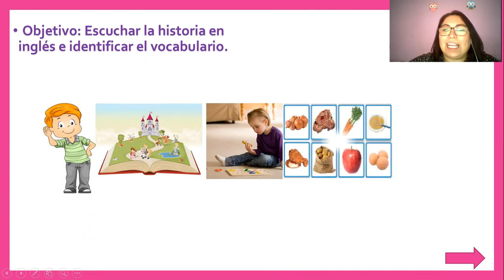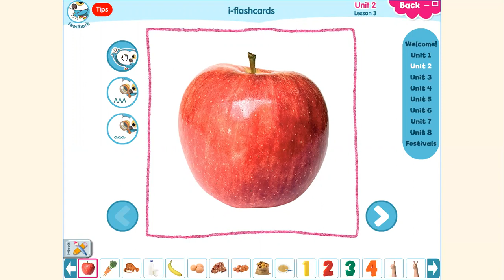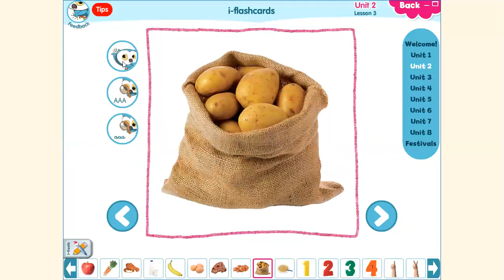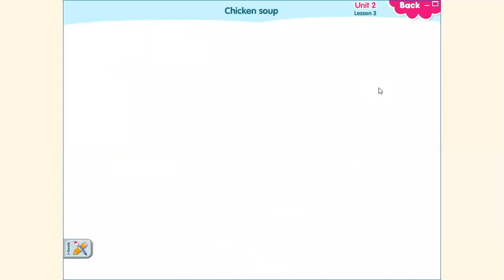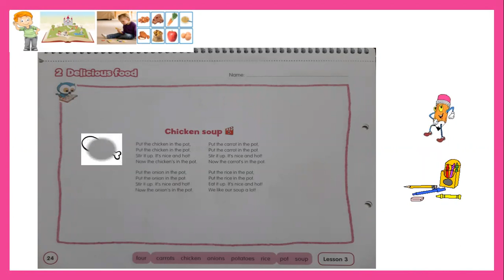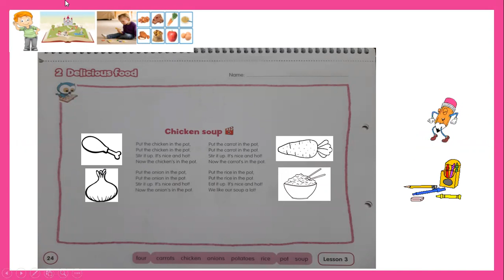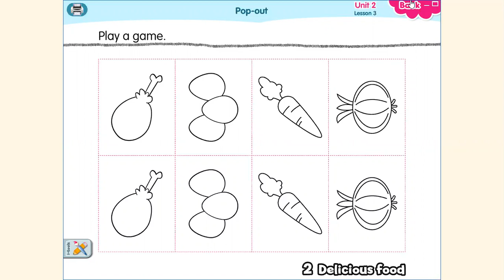inglés, unidad 2, 3°lección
unidad 2, lección 3, los alimentos y números hasta el 4